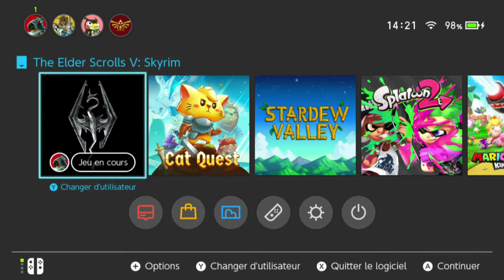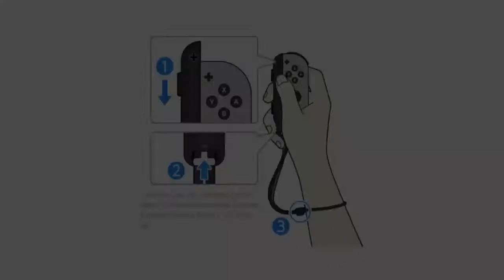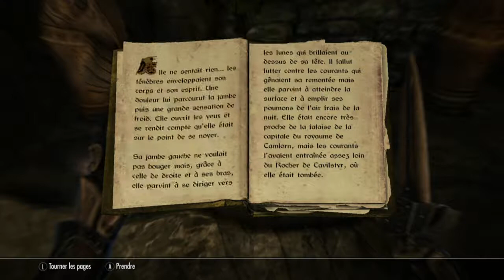Skyrim part 88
Skyrim sur Switch.